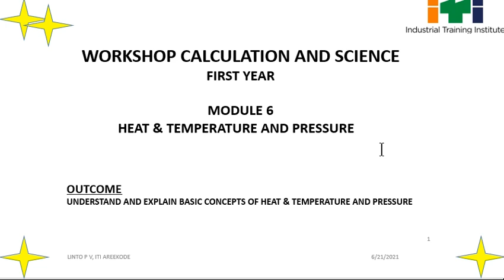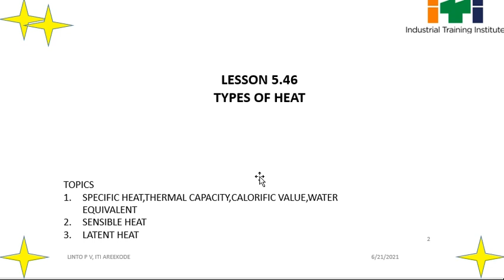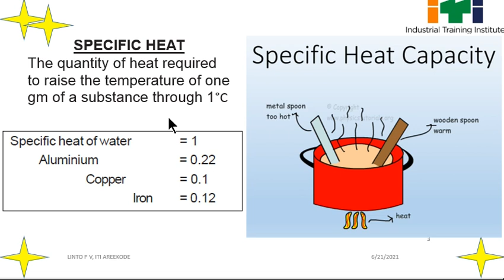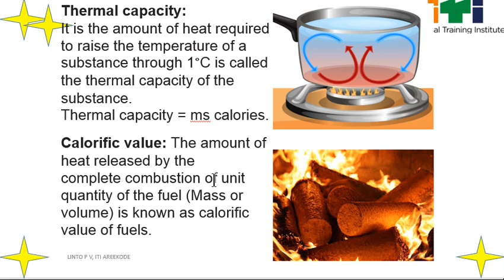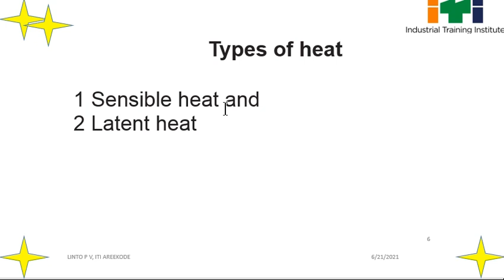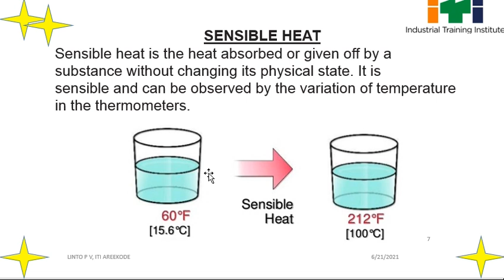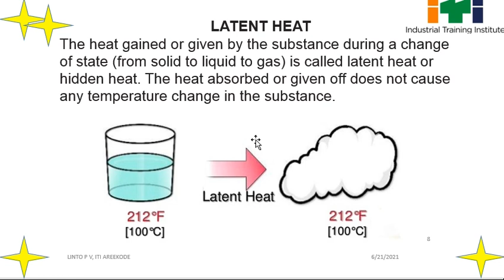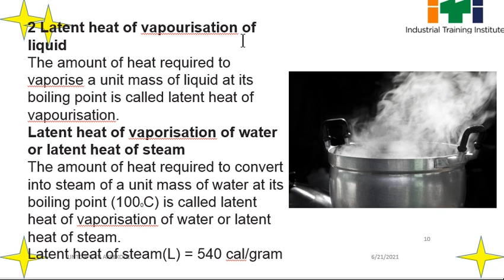TYPES OF HEAT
WORKSHOP CALCULATION AND SCIENCE ITI FIRST YEAR